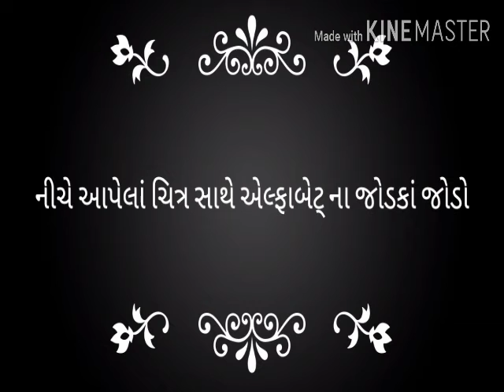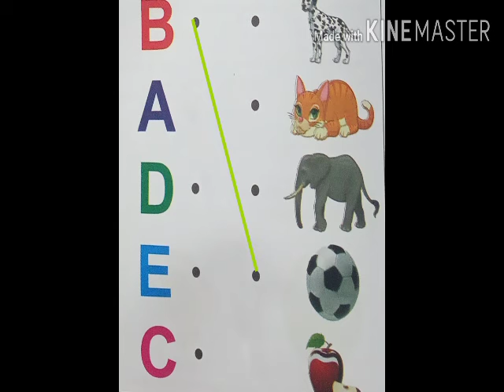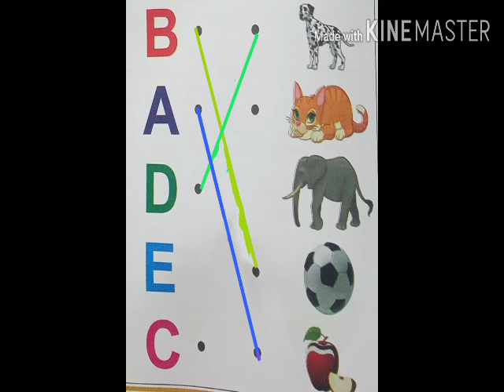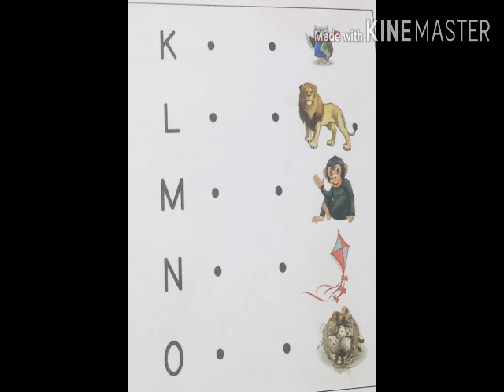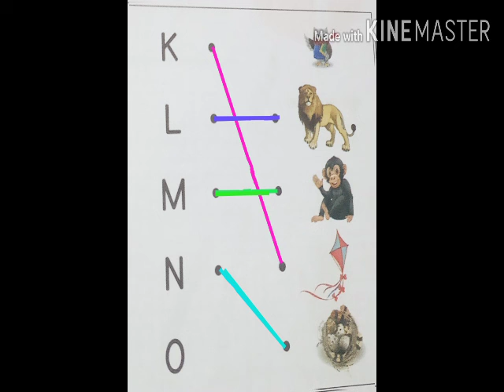ધોરણ : K.G એલ્ફાબેટ્ ની ચિત્ર પરથી ઓળખ